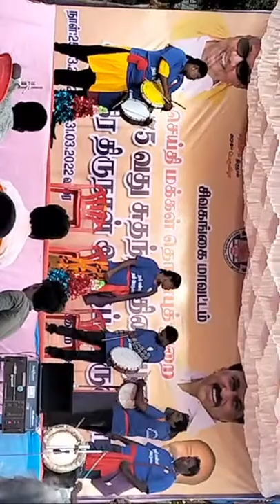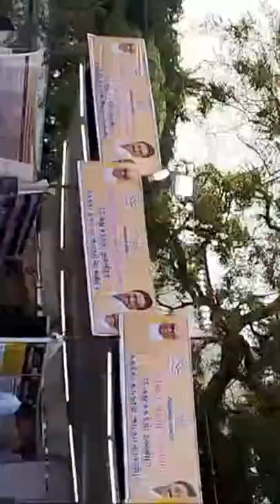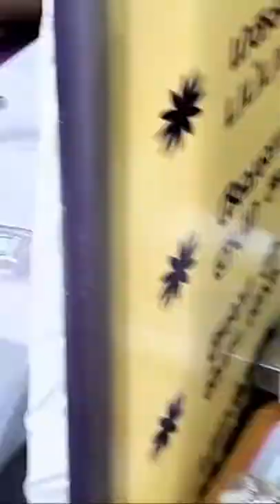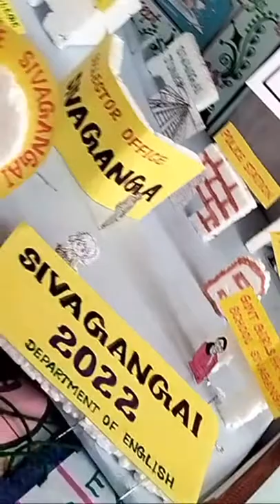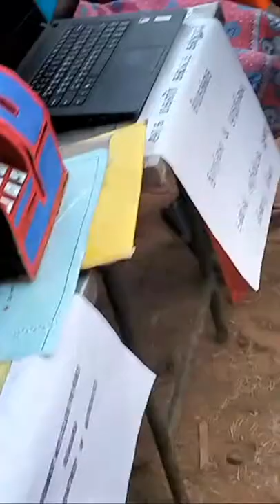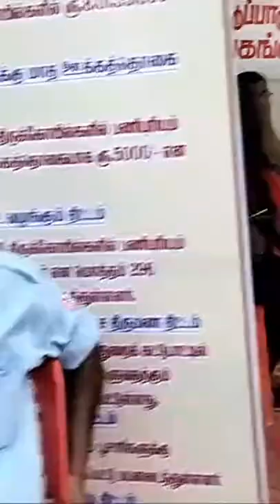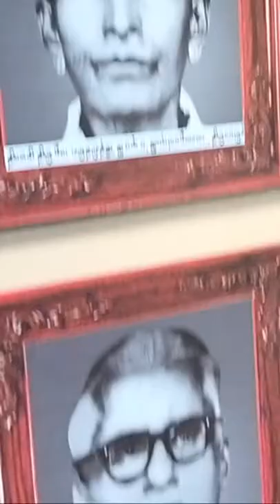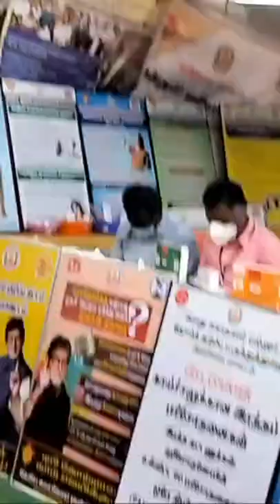Sivagangai Gov.Arts College for womens / 75th Independence day /Department of English / Aranmanai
Students innovative works 75th Republic day Amutha Peruvizhla
Government Arts College for women Deliberated by Dr.D.M.Sathya Marjory,HOD of English